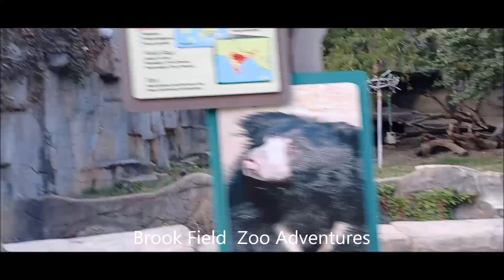1VisitingBrookField Zoo Chicago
1BrookFieldZoo Family-Friendly Adventure
Share it in the Comments below, and let's embark on this wild JourneyZoo together! 🐾
Brookfield Zoo Enjoy our 235-acre Zoological Park, featuring 3,481 animals belonging to 511 species.

Roaring Adventure at Brookfield Zoo, Chicago! 🦁🌿

Summary: Embark on a Wild Journey with Advocate Aslam  as we explore the captivating world of Brookfield Zoo in Chicago! Join our Tour TV team for an unforgettable day filled with exotic animals, thrilling exhibits, and heartwarming encounters. From the majestic lions to the playful primates, we'll take you on a virtual safari through the diverse habitats that make Brookfield Zoo a must-visit destination. Get ready for an up-close look at incredible wildlife, interactive shows, and insider tips to make the most of your visit. Whether you're a Wildlife Enthusiast and just looking for a  Brook Field Zoo Family-Friendly Adventure, our tour of Brookfield Zoo promises a roaring good time for everyone! Don't miss out on the fun – hit play and join us on this wild expedition! 🐘🐍🦓